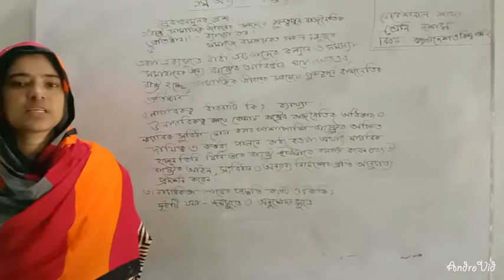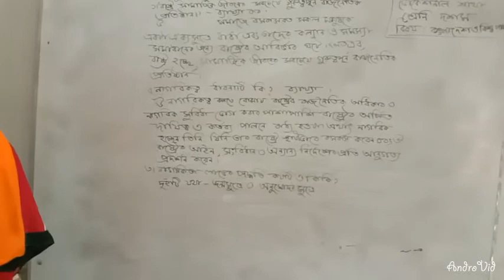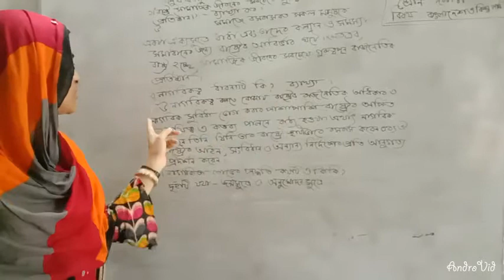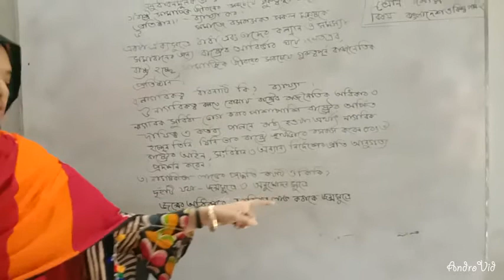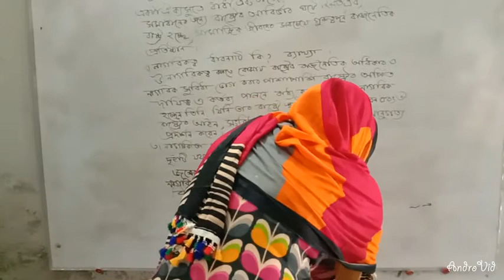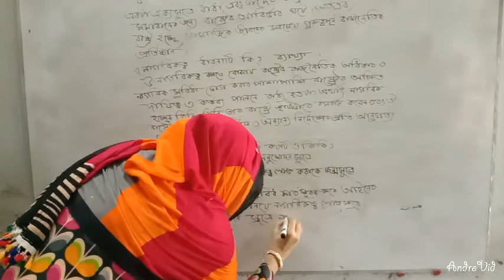Class:10(vocational) Subject:Bangladesh And Global Studies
C.S Poilot Model High School
Name: Jabun Nasa